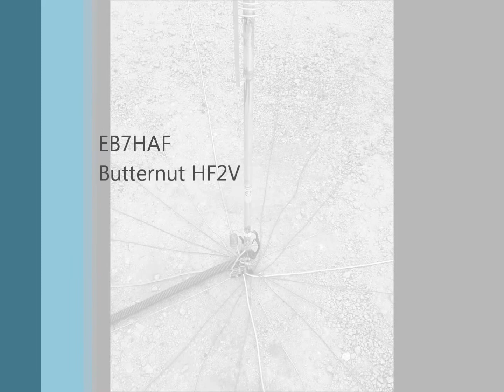EB7HAF Butternut HF2V VIDEO.wmv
Butternut HF2V  EB7HAF   ( IM77QD )